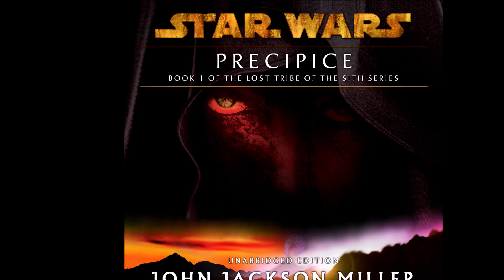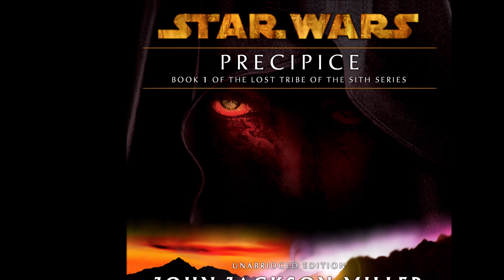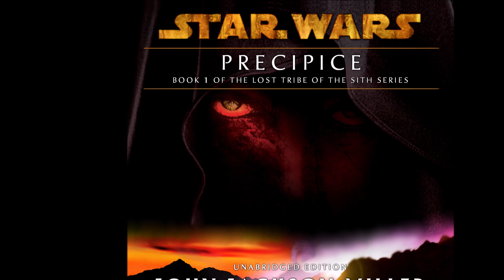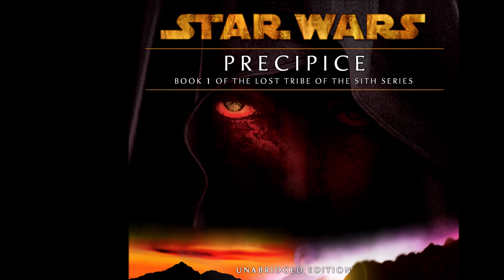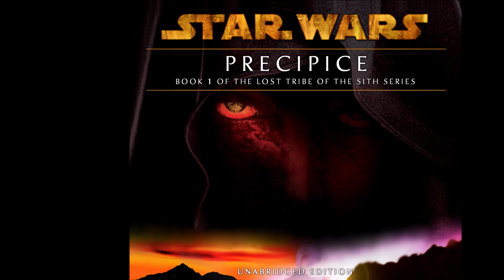Star Wars: Lost Tribe of the Sith #1: Precipice AUDIOBOOK (unofficial and unabridged)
Special thanks to  @The Archivist  for cover art.
Here is my unofficial unabridged audiobook of John Jackson Miller's masterpiece Star Wars Expanded Universe Short Story, Star Wars: Lost Tribe of the Sith #1: Precipice. Precipice is the first eBook in the Lost Tribe of the Sith series. It was released on May 28, 2009.. This unofficial and unabridged audiobook is read by Decade Bird Publishing and powered by Artificial Intelligence.  I have a passion for Star Wars Audiobooks.